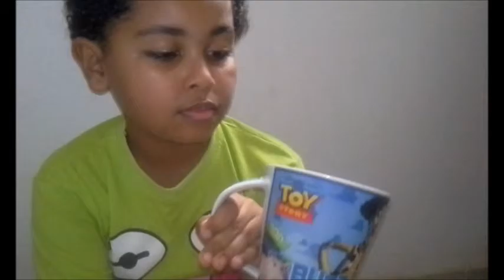Coleção de Canecas Parte 3: as do Bombom!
Bonjour!!!

Hoje a terceira e última parte da coleção de canecas e copos, neste vídeo as lindezas do Bombom, que perdeu mais um pouquinho a timidez em frente à câmera e topou gravar!

Em caso de dúvidas e /ou sugestões: comente!